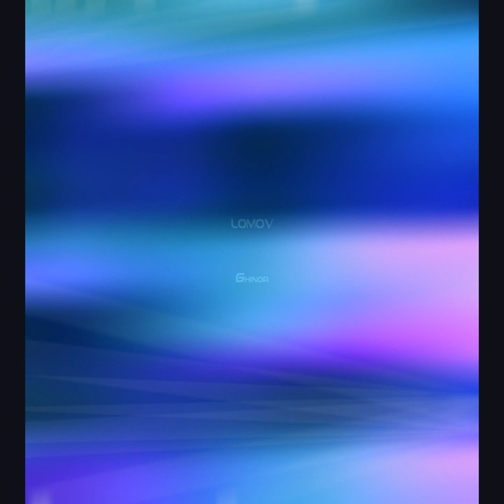Lomov - Ghinor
LP : Fehlfarben plx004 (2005). Written & Produced By Axel Bergk.